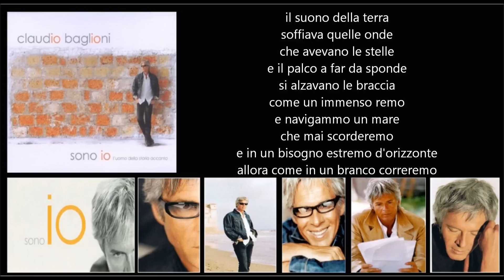CLAUDIO BAGLIONI - Fianco a fianco